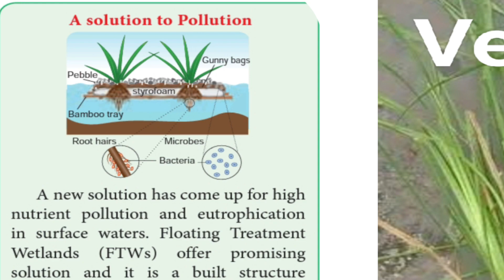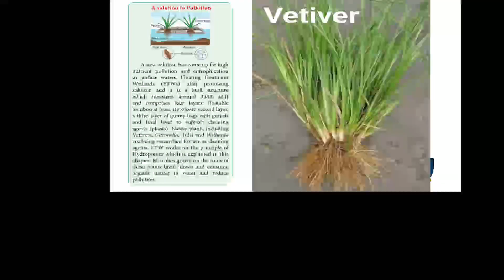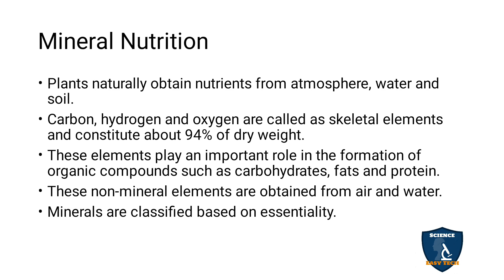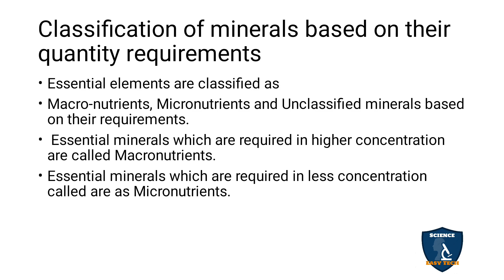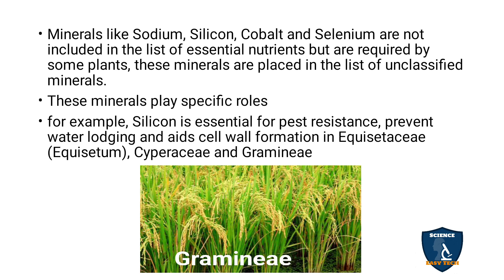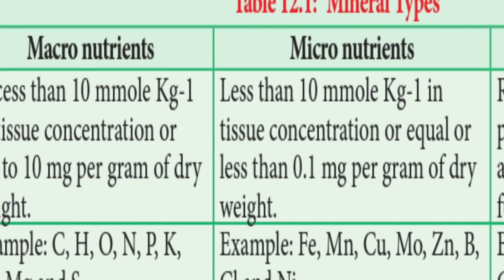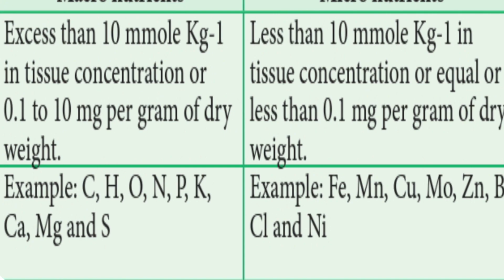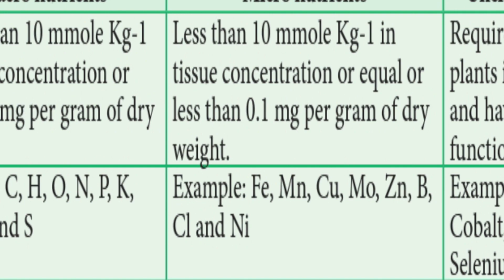Mineral Nutrition in Tamil | Botany I Class 11 | TNSCERT| NEET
Mineral Nutrition  in Tamil | Mineral Nutrition  | Botany | Science Easy Tech
Subject: Biology- Botany
Class: 11
Unit : 5 Plant Physiology (Functional Organisation)
Chapter : 12 Mineral Nutrition
Syllabus: TNSCERT
Topic : Mineral Nutrition in Tamil
Mineral Nutrition
Classification of minerals
Classification of minerals based on their quantity requirements